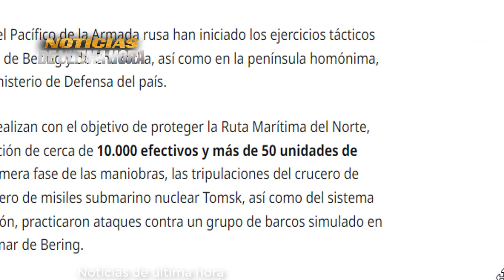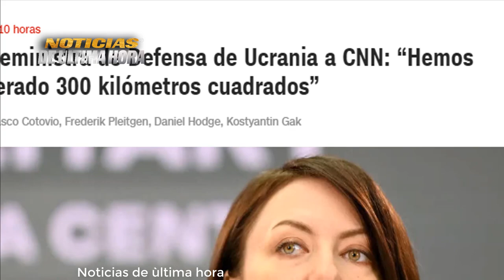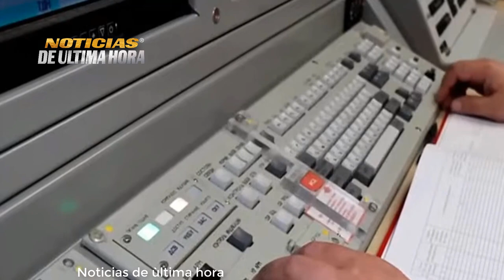🚨Moscù anunciò ejercicios Militares cerca a Alaska Ucrania recupera 300 mil kilometro en el frente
✅Moscù iniciò ejercicios Militares en el Mar de Bering.

✅Vice Ministra de defensa de Ucrania dice a cnn que han recuperado 300 km cuadrados de la ocupaciòn Rusa.

noticias de ultimo minuto rusia ucrania hoy 18 de septiembre de 20218
news usa 18de septiembre de 20218
crisis rusia ucrania 18 de septiembre de 20218
noticias otan jens stoltemberg  18 de septiembre de 20218
noticias ejercito rusia  18 de septiembre de 20218
flota rusa del mar negro 18 de septiembre de 20218
ministerio de defensa de rusia  18 de septiembre de 20218
ministerio de defensa de ucrania  18 de septiembre de 20218
noticias belgorod 18de septiembre de 20218
noticias rusia ucrania hoy 18 de septiembre de 20218
igor konashenkov hoy 18 de septiembre de 20218
noticiero telemundo internacional  18 de septiembre de 20218
noticias moscu drones crimea  18 de septiembre de 20218
noticias ultima hora rusia ucrania 18 de septiembre de 20218
noticias cancilleria de exteriores de rusia 18 de septiembre de 20218
noticias dimitry medvedev hoy 18 de septiembre de 20218
ultimas hora putin zelenski 18 de septiembre de 20218
ultima hora cajas negras grupo wagner
noticias ejercito rusia kupianks 18 de septiembre de 20218
noticias valery gerasimov 18 de septiembre de 20218
noticias sanciones rusia ue 18 de septiembre de 20218
noticias otan taiwan
noticias accidente grupo wagner tver russia
investigacion cajas negras comite russia
noticias de ultimo momento
que esta pasando en rusia hoy 18 de septiembre de 20218
que esta pasando en ucrania hoy 18 de septiembre de 20218
que esta pasando en moscu hoy 18 de septiembre de 20218
que esta pasando en niger
que esta pasnado en siria hoy 18 de septiembre de 20218
noticias jhon kirby  18 de septiembre de 20218
noticias antoni blinken hoy 18 de septiembre de 20218
noticias cazas rusia f 186 siria   18 de septiembre de 20218
noticias de turkia hoy 18de septiembre de 20218
noticias de fuerzas aero espaciales de rusia hoy 18 de septiembre de 20218
noticias fuerzas aerro espaciales de ucrania hoy  18de septiembre de 20218
noticias dimitry peskov  18 de septiembre de 20218
noticias l ituania polonia paises bajos maria zakharova
noticias efe 18 de septiembre de 20218
noticias ap  18 de septiembre de 20218
noticias cnn 18 de septiembre de 20218
noticias miami 18 de septiembre de 20218
noticiero mundial hoy 18 de septiembre de 20218
noticias dimitry utkin hoy  18 de septiembre de 20218
noticias general surovickyn hoy 18 de septiembre de 20218
news united state 18 de septiembre de 20218
news russia ukraine  18 de septiembre de 20218
noticias militares rusia ucrania 18  de septiembre de 20218
news world today 18 september 20218
noticias ue  18 de septiembre de 20218
noticias zelesnki hoy 18 de septiembre de 20218
noticias donald trump 18 de septiembre de 20218
noticias submarino Belgorod mar negro  18de septiembre de 20218
noticias china wagn yi 18 de septiembre de 20218
noticias joe biden 18 de septiembre de 20218
noticias ee.uu. 18 de septiembre de 20218
news putin today 18 de septiembre de 20218
noticias de Venezuela hoy 18 de septiembre de 20218
noticias reino unido 18 de septiembre de 20218
noticias italia 18 de septiembre de 20218
noticias rt español 18 de septiembre de 20218
noticias ejercicios militares eeuu mar de china meridional
noticias mar baltico aviones otan 18 de septiembre de 20218
noticias avances russia  18 de septiembre de 20218
noticias de ultimo minuto putin hoy 18 de septiembre de 20218
ultimas noticias mundiales hoy 18 de septiembre de 20218